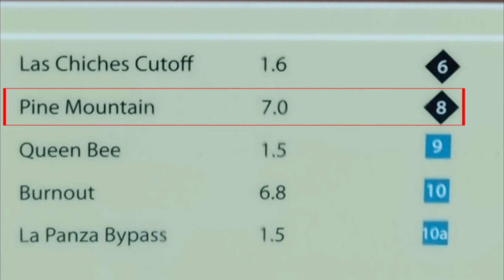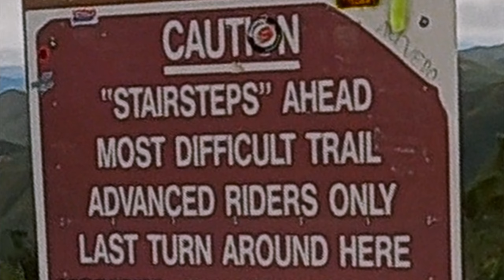Tips for riding Pine Mountain Trail 8 at Pozo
Pine Mountain is another must ride dirt biking trail at Pozo/La Panza OHV.  This trail is 7 miles long and you will be climbing to a maximum elevation of 3600ft.  This first portion of the trail starting from the east side is a dirt road.  The remaining portion of the trail to the Stepstairs section is technical and best suited for advanced riders, especially the descend portion on the west side of the mountain.  The last segment after Stairsetps has some technical sections but should be ok for intermediate riders.  Use this video to judge which portions are suitable for your skill level.  Enjoy it!

Trail footage starts at 05:20